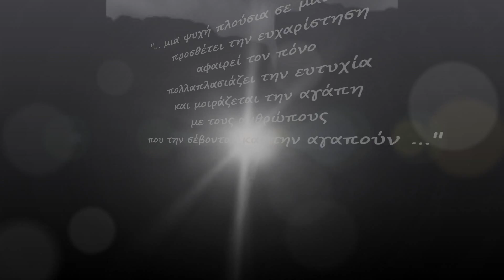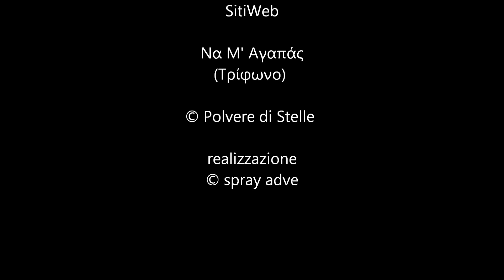Να Μ' Αγαπάς ...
© Polvere di Stelle - Όλα Τ' Αστέρια Σ' Έναν Κάλυκα

"μονολογος ενος διαλογου"
un omaggio all'amore vero

(Τρίφωνο - ΕΜΙ)